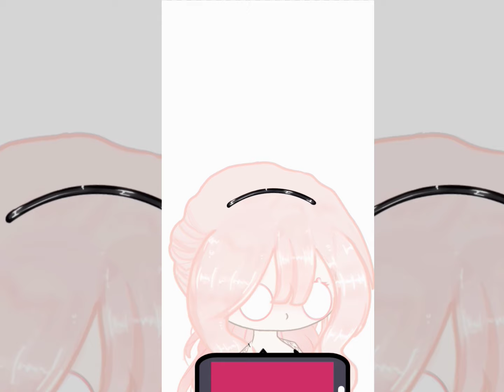[+13] RABBIT HOLE // PURE PURE 🐇‼️ || GACHA ANIMATION MEME // FULL VERSION ((DECO*27))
if this don't get any views imma cry and kill myself 😭😭😭😭😭😭😭🥹🥹💔

ib ‎@channelcaststation   and ‎@Mitsuki._.0fficiall

last scene credit to @T-7775

the exit scene credit to bilbili official.
plushie prop credit to yummi Chan on Pinterest.
hand prop credit to mitsuki.
bunny girl reference taken from Pinterest.

apps used: alightmotion premium, Ibis paint x